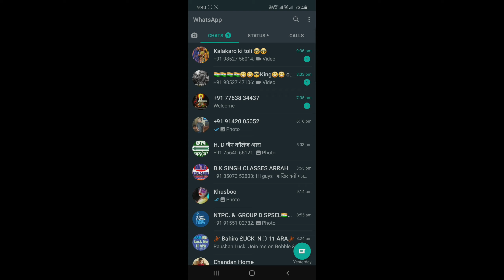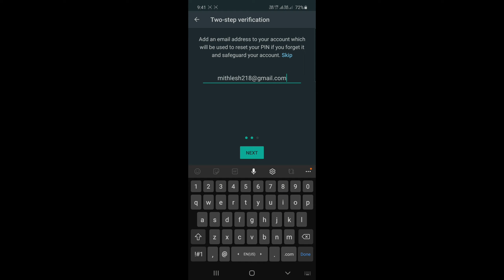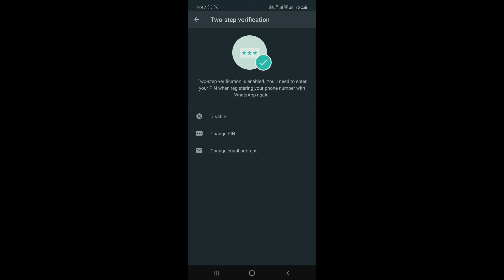Whatsapp Trick || Two step verification enable☄️☄️☄️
hello dosto
   what's app two step verification aapke what's app ke liye bahut zarori hai
इससे आप अपने चैट इमेज को और ज्यादा secure  रख सकते है ||👍👍

Two step verification Enable karne ke liye
1.open what's app
2.click 3 dot
3.Go setting
4.Account setting
5.Open Two step verification